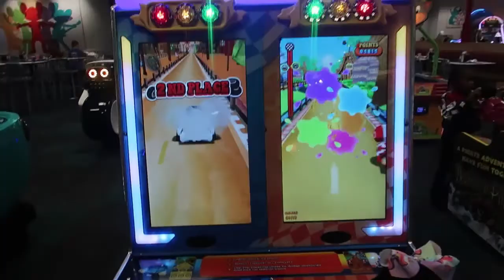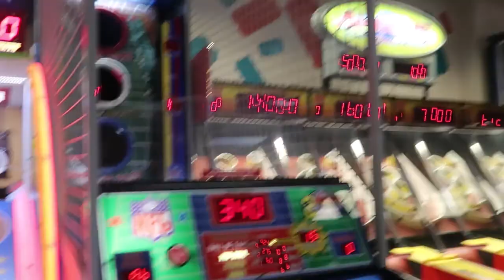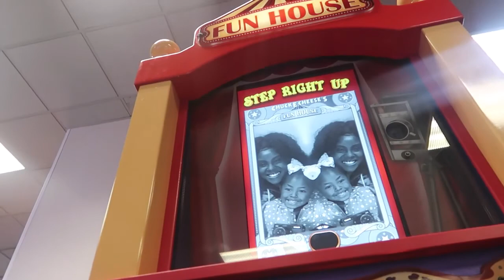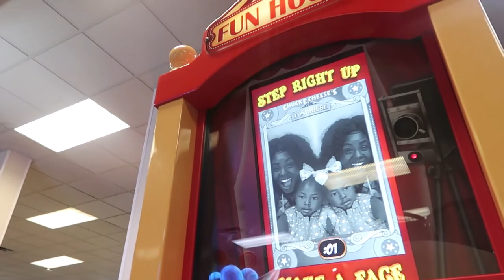New Years Eve Demetrice takes 5